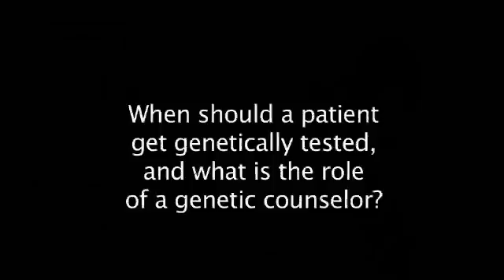When should a patient get genetically tested? What is the role of a genetic counselor?